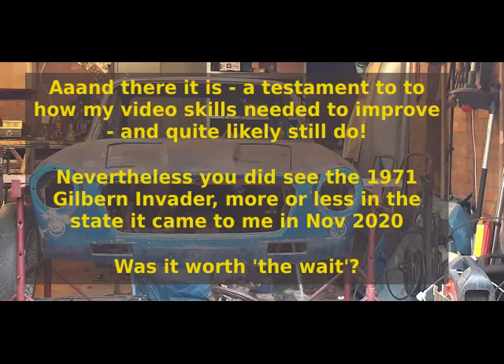Gilbern Invader: Episode Zero! (from Nov 2020)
After months of trying I've finally managed to extract the very first video in this series. I struggled with firewire and an old DV tape camera before finally giving up with that and using an EasyCap USB video converter connected to the camera's AV outputs.
This was the car in the condition I originally got it in Nov 2020. Showing the interior a bit and also a bit of excitement on my part.
Note that I didn't know how 'big' this project would become at that stage or quite how serious a problem the chassis rust was

Was it worth the wait? Well if nothing else it shows how much I've learnt, and indeed how much I still need to improve - more of which later

At least this version is short - originally it was about 40mins!